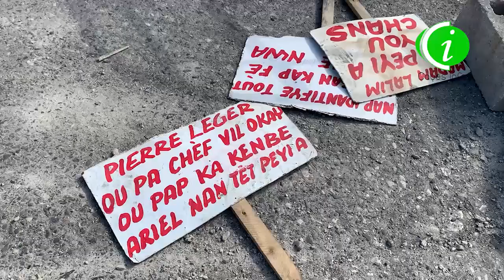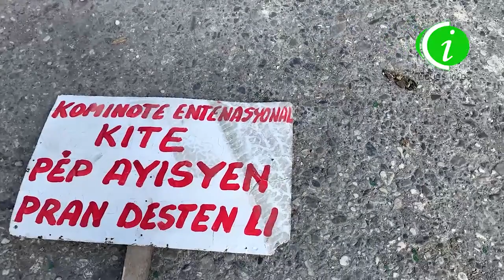Manifestan yo nan vil Okay pase yon move moman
Manifestan yo nan vil Okay pase yon move moman anba men Lapolis jounen vandredi 23 septanm nan, yon moun mouri ak plizyè lòt blese…yon paran te temwaye de pitit li ki pran bal, abitan dèyèfò yo ki te sible zak sa yo denonse Lapolis